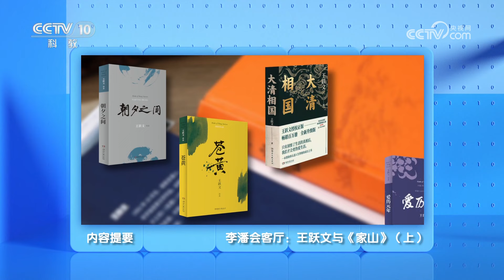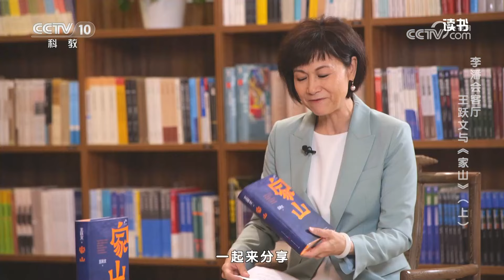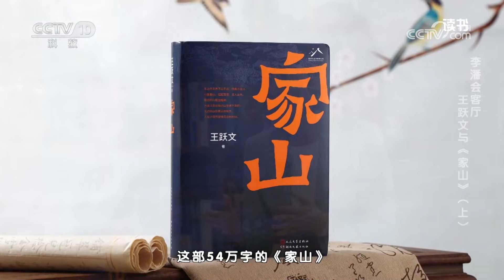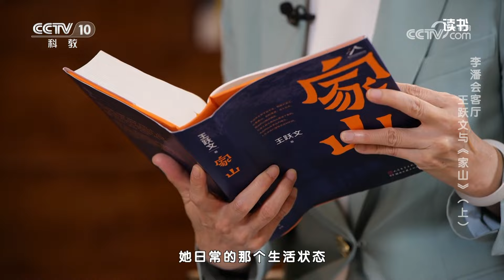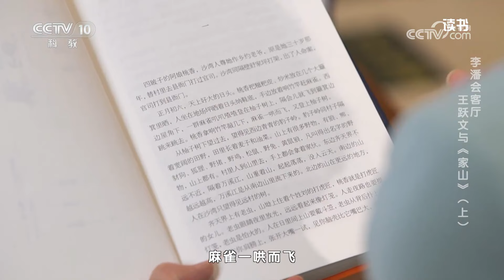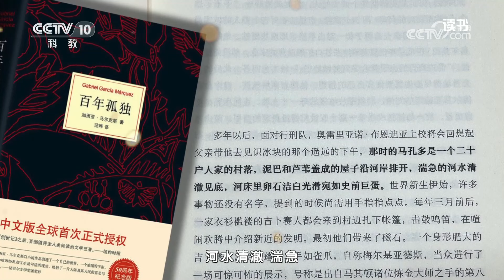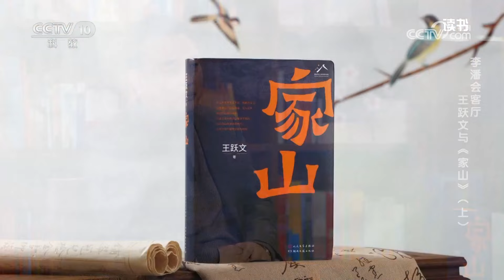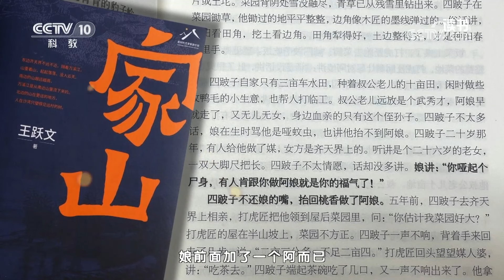《读书》 20230422 王跃文 《家山》 李潘会客厅：王跃文与《家山》（上）|CCTV科教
本期节目主要内容：本期来李潘会客厅做客的是知名作家王跃文，让我们一起来分享他的最新的长篇小说《家山》。小说《家山》文字描写充满了当地语言特色，真实生动地展现了溆浦的乡村生活。（《读书》 20230422 王跃文 《家山》 李潘会客厅：王跃文与《家山》（上））